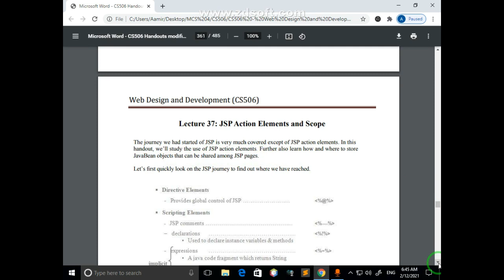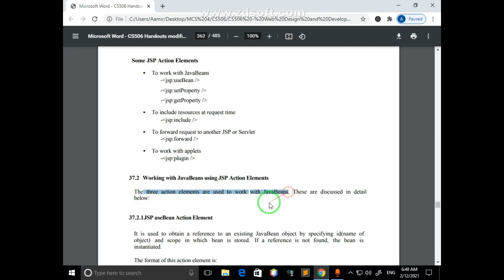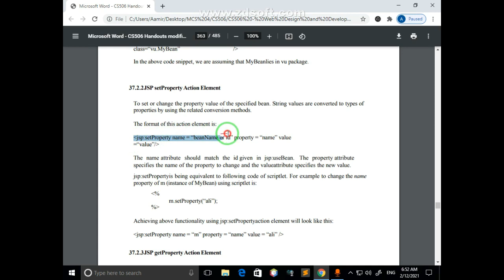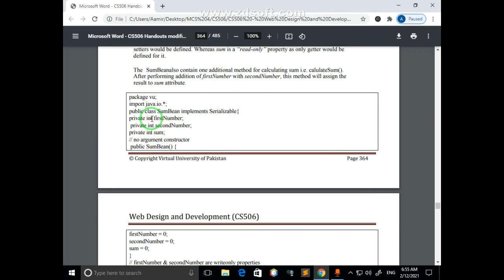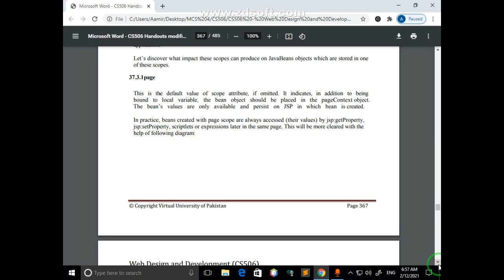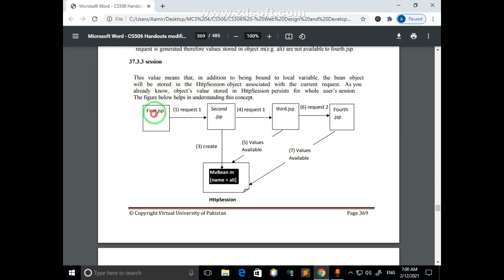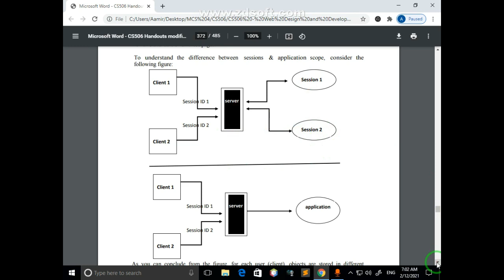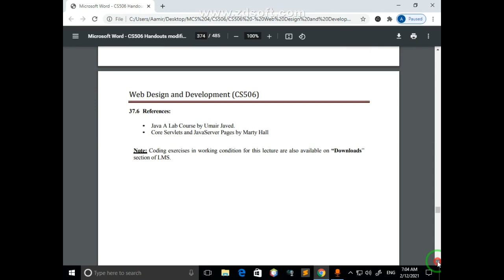CS 506 short lecture 37 || Action Element in java server pages (jsp)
According to syllabus of VU  cs506 web design and development || Action Element in java server pages || Short notes || Apna Teacher